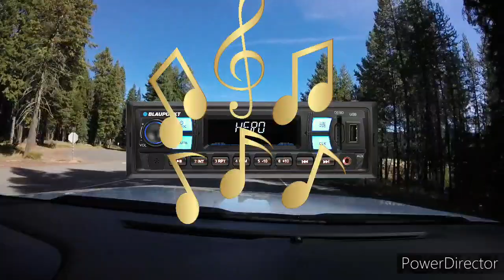Whatcha Want Music Video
My Heart your Ears